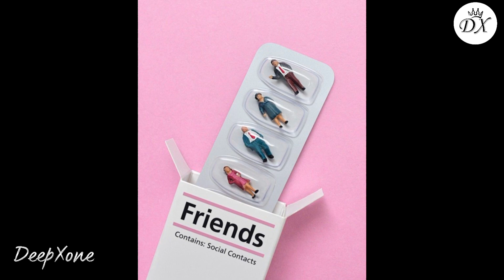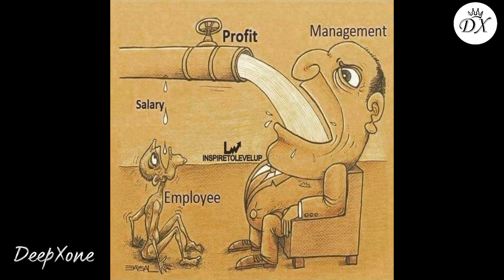Top Deep Meaning Pictures About Life 🥺💔| Sad Reality of Today's world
Top 50 Sad Reality Of Modern World Pictures 💔 | Ane Paktre Millions Words Cataracts

Sad reality of Modern world|deep meaningful motivational pictures|part#23
motivation hidden meaning| innerstrength modren world  deep pictures  inspiration motivational pictures  motivationalquotes deep meaningful pictures trendingvideo
DEEP MEANING PICTURES SHOWS THE SAD REALITY OF lIFE This video is all about pictures that have hidden meaning in them...One picture =1000 Words as they say... Meaningful
Pictures With Deep Meanings. In this list, we have posted many pictures that show how we as people became and what we can't see easily.
deep meaningful pictures (without words)
Beautiful pictures with deep meaning|
Photography Pictures with deep meaning|
Pictures With Deep Meaning about today  society|these deep meaning pictures are more powerful than words Will inspir you| these picture Speak Louder Than Words| These deep meaning images are painful but based on reality

photos with deep meanings
sad reality
sad reality of this world
motivational videos
meaningful pictures
success pictures
inspirational videos
sad reality of this world, you have no choice
sad reality of modern worlds
sad reality of todays modern world girl
sad reality of our world animation
sad reality of this world reaction

✓NOTE.
CREDITS of the images,music,,songs,graphics used in this video do not go to mine that goes to their respected owners .if you have an issue with this video content, please contact me through email" Once I receive your message and believe that you are the proper owner of this content .then I will discuss it with you and take action yousay.the content of motivational Life channels' videos are for educational purposes only .this video does not contain anything that is harmful or something that does not want to be there on YOUTUBE.!